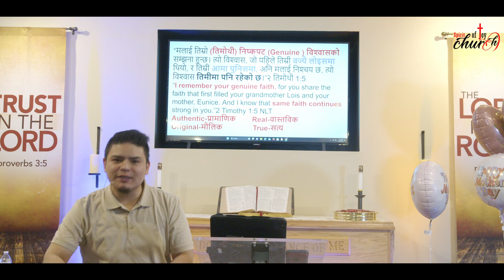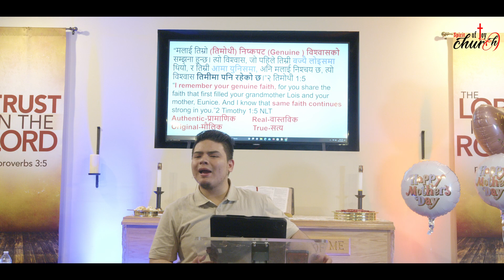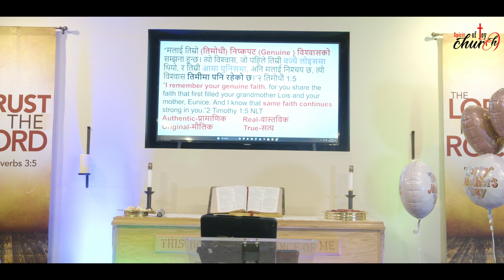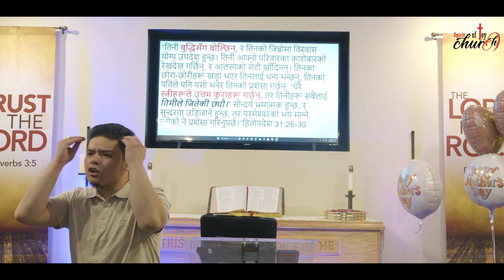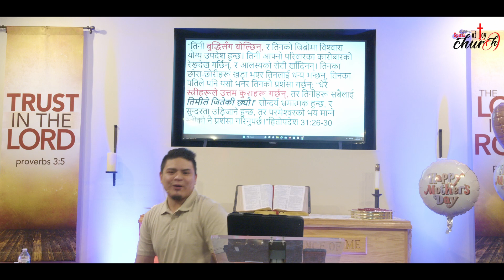एक असल आमा - Good Mother’s | Spirit of Joy Church | Mothers Day 2023 | Ps.Nathanael Mangar.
Sunday Service | Spirit of Joy Church
Nepali Christian Sermon | Akron OH

Spirit of Joy Church | Akron Ohio
SJC Family we like thank you all.

and find us in other platforms…

We are happy to share our video’s.